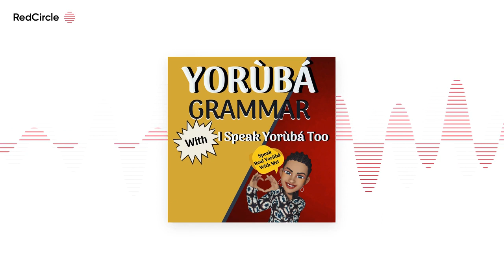Yoruba Language - Level 2 Lesson 21 - Fẹ́ràn, Wù.../To like, To desire...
YORUBA ALPHABET AND TONE MASTER MARK COURSE

FREE YORUBA LESSON EBOOK
10 FREQUENTLY USED YORUBA WORDS

I SPEAK YORUBA TOO PODCAST PLATFORMS

Thank you for learning Yoruba with I Speak Yoruba Too. Happy Learning!